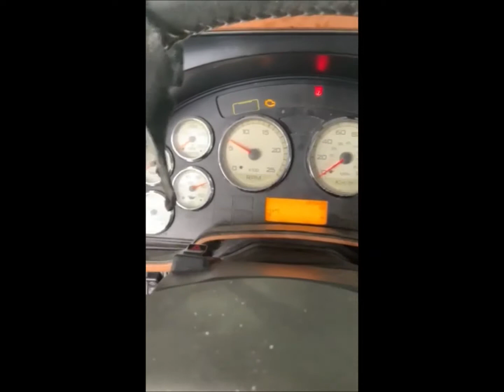Maxxforce 13 Stock#9116